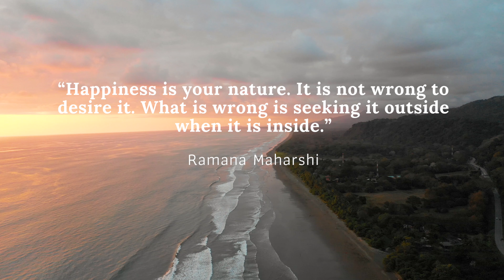Mindful & Inspirational Quotes with Relaxing Music | 4k Nature Scenes for Mindfulness & Calming (#1)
Today’s 4k video journey features mindful & inspirational quotes with relaxing music and beautiful 4k nature scenes for mindfulness & calming. You will be elevated with the inspiring quotes for a sound mind and strong mind, helping you to gain better peace of mind. This inspirational quotes with music video shares the wisdom of Eckhart Tolle, Amit Ray, Buddha, Rasheed Ogunlaru, Tara Brach, Mother Theresa, Rumi, and others. If you are seeking some of the top quotes for meditation, along with calming and relaxing music, then you will enjoy this meditation video.

Featured quotes:

“Realize deeply that the present moment is all you have. Make the NOW the primary focus of your life.” Eckhart Tolle

“Your outer journey may contain a million steps; your inner journey only has one: the step you are taking right now.” Eckhart Tolle

“If you want to conquer the anxiety of life, live in the moment, live in the breath.” Amit Ray

"Open the window of your mind. Allow the fresh air, new lights, and new truths to enter." Amit Ray

"Peace comes from within. Do not seek it without." Buddha

"Be where you are, otherwise, you will miss your life." Buddha

"You can’t stop the waves, but you can learn to surf." Jon Kabat-Zinn

"Life is a dance. Mindfulness is witnessing that dance." Amit Ray

"The stiller you are the calmer life is." Rasheed Ogunlaru

"The only way to live is by accepting each minute as an unrepeatable miracle." Tara Brach

"When you bow, you should just bow; when you sit, you should just sit; when you eat, you should just eat." Shunryu Suzuki

“Be happy in the moment, that's enough. Each moment is all we need, not more.” Mother Theresa

“Look past your thoughts, so you may drink the pure nectar of This Moment.” Rumi

“Paradise is not a place; it's a state of consciousness.” Sri Chinmoy

“Meditation is to be aware of what is going on: in your body, in your feelings, in your mind, and in the world.” Thich Nhat Hanh

“Every time we become aware of a thought, as opposed to being lost in a thought, we experience that opening of the mind.” Joseph Goldstein

“Wherever you are, be there totally.” Eckhart Tolle

“What you are looking for is what is looking.” Joseph Goldstein

“Mindful and creative, a child who has neither a past, nor examples to follow, nor value judgments, simply lives, speaks and plays in freedom.” Arnaud Desjardins

“Flow with whatever may happen and let your mind be free: Stay centered by accepting whatever you are doing. This is the ultimate.” Chuang

"Use every distraction as an object of meditation and they cease to be distractions." Mingyur Rinpoche

“Happiness is your nature. It is not wrong to desire it. What is wrong is seeking it outside when it is inside.” Ramana Maharshi

Please be sure to like, share, subscribe and comment for more mindful & inspirational quotes with music videos, as I hope to see you again here on my natural scenery 4k video channel.